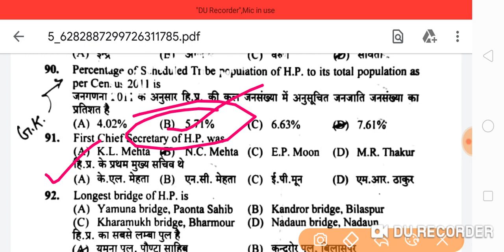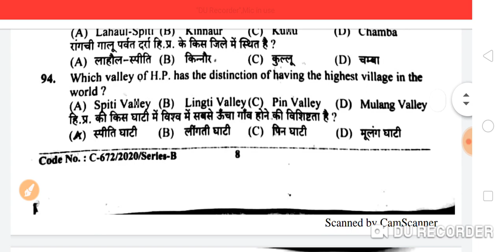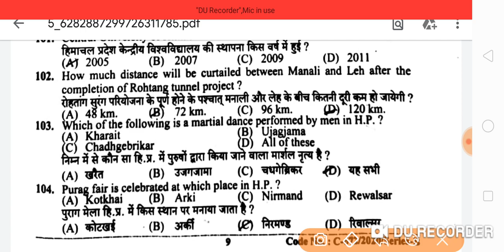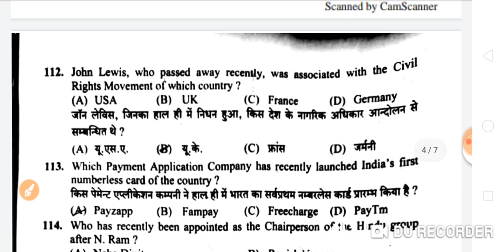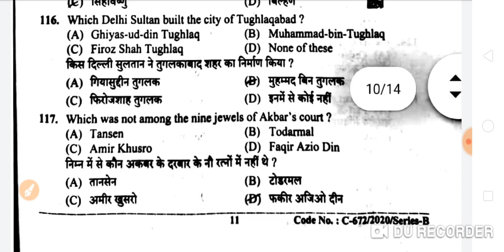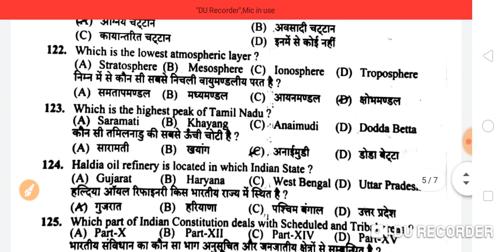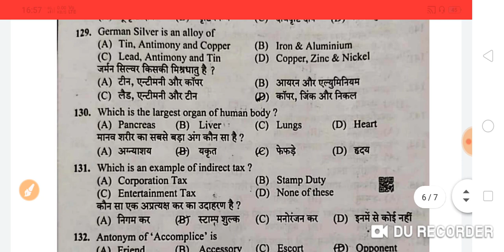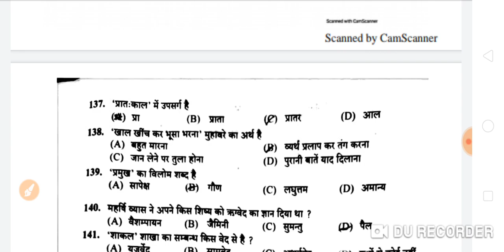HPSSC Shashtri Gk Section Held on 20 Dec 2020 !